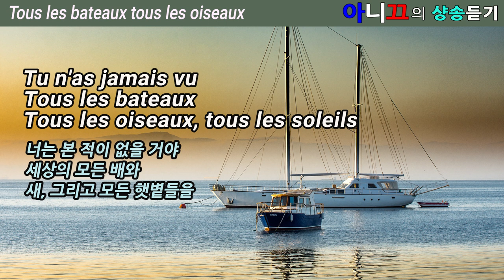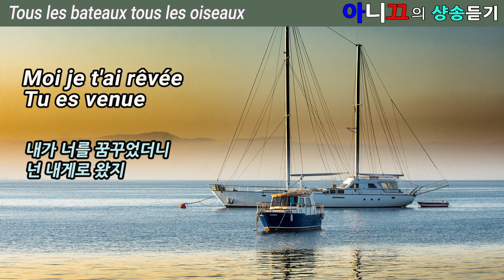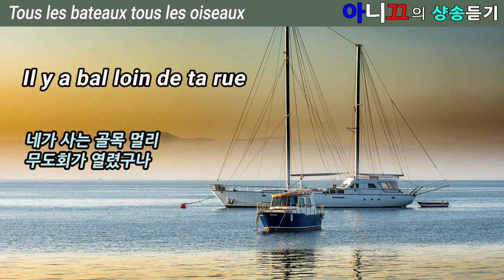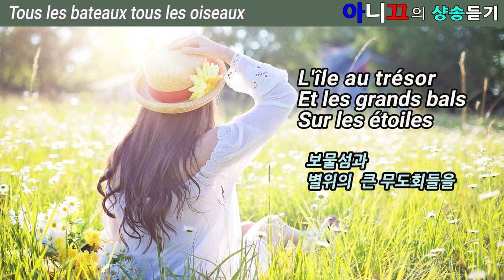[샹송듣기] MICHEL POLNAREFF - Tous les bateaux tous les oiseaux(세상의 모든 배와 새들) [한글가사/번역/해석]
금발의 곱슬머리와 흰뿔테안경, 뛰어난 미성으로 세계적인 사랑을 받았던 프랑스 싱어송라이터
미셸뽈나레프가 1969년에 발표한 노래 Tous les bateaux tous les oiseaux의 가사를 번역하여
원문 가사와 함께 소개드립니다.
아름다운 가사와 감성어린 멜로디가 추억을 돋게 합니다.

 *노래와 가수에 대한 자세한 소개는 [아니끄의 블로그]를 링크하시면 보실수 있어요

♣ 프랑스어 개인지도(원격줌강의)나 번역(불어,영어)의뢰에 대한 문의는